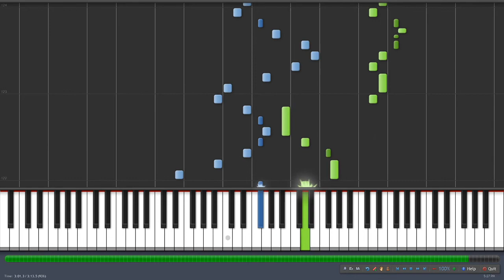Somato Labyrinth「走馬灯ラビリンス」- Yunomi ft. 桃箱 & miko [Piano]